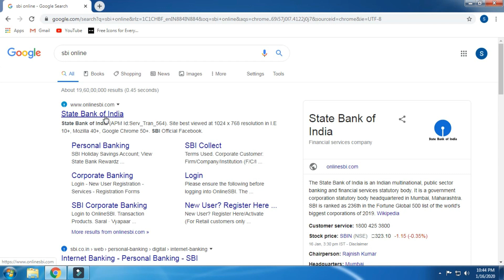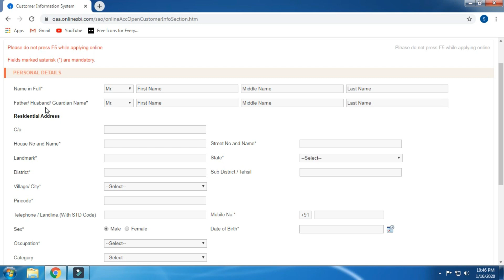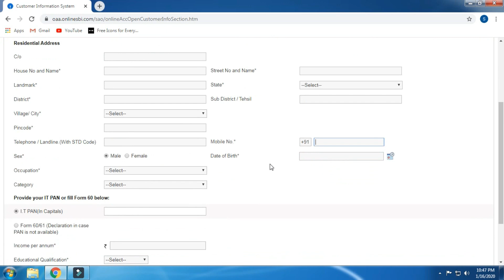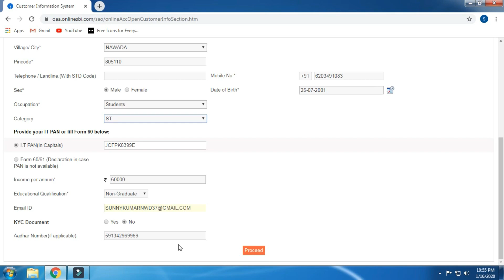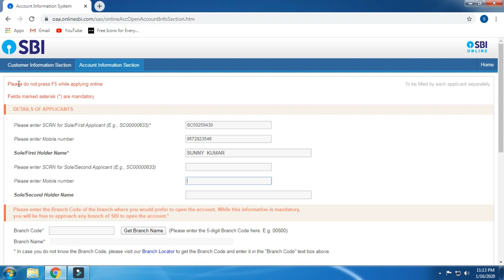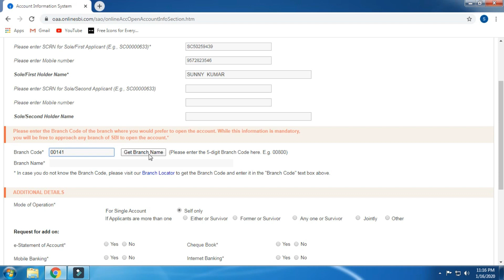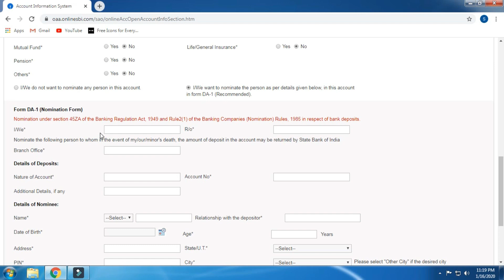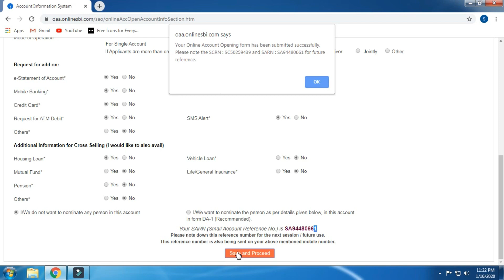SBI Account Opening Online 2020 ||how to open abi Account online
SBI Account Opening Online 2020 ||how to open abi Account online||How to apply  SBI Account Online.

Hello friends in this video i have described SBI account opening new process, how to open SBI savings account. So please watch the video full you will be able to understand the full process.